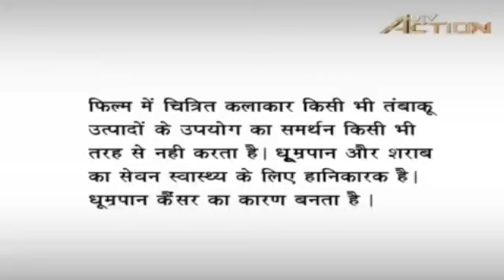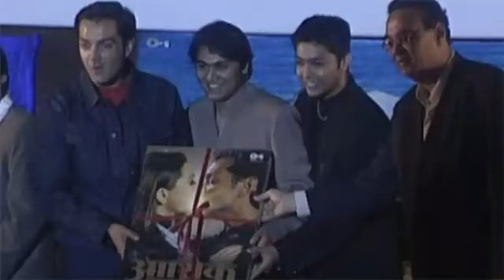Aashiq (2001) Full Movie | Bobby Deol, Karisma Kapoor, Rahul Dev | Review & Facts